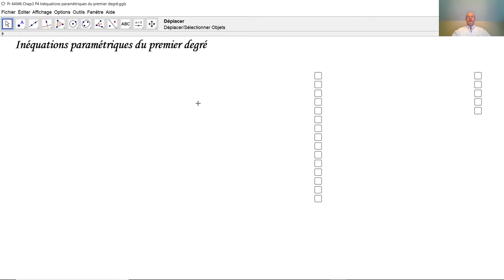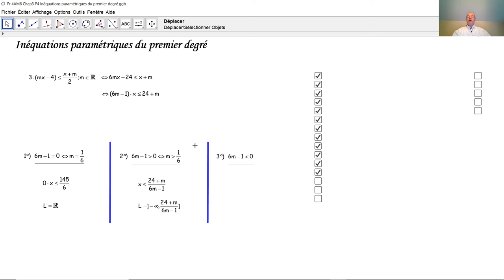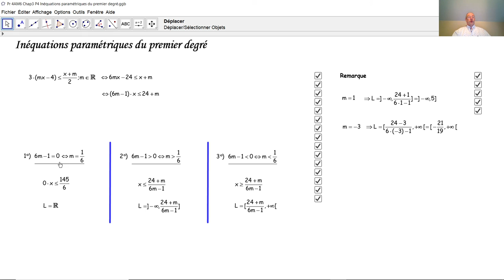Inéquations paramétriques F4017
F4017 Comment discuter une inéquation paramétrique du premier degré et à quoi cela sert-il?